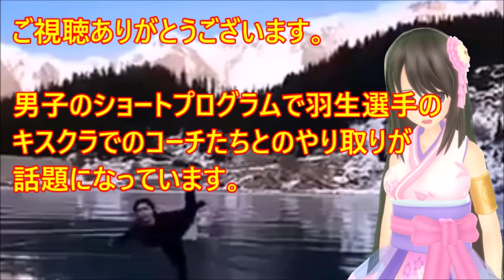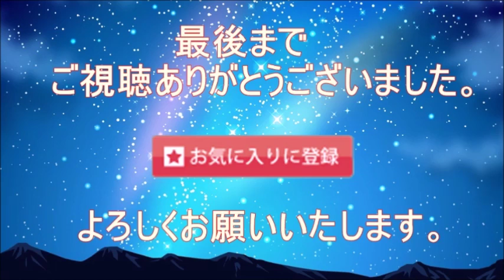【羽生結弦】全日本選手権SP終わりのキスクラでオーサー＆ジスランとの３人の会話が面白すぎるとSNSで話題に！？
【フジテレビ公式】全日本フィギュアスケート選手権2019‹男子フリー第4G／羽生結弦 インタビュー›

【フジテレビ公式】全日本フィギュアスケート選手権2019‹男子ショート第1位･羽生結弦／演技+インタビュー›

【引用】